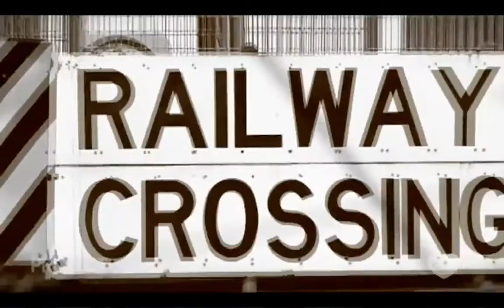Clayton Station Remixed [The Project • April 3 2018]